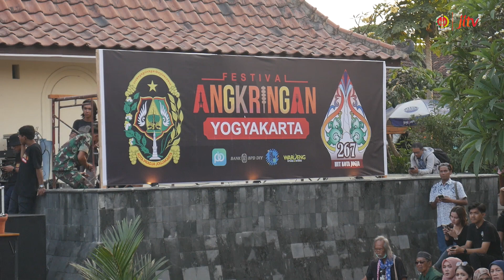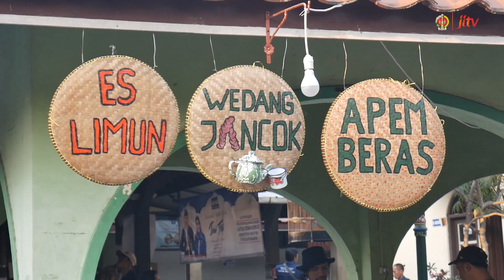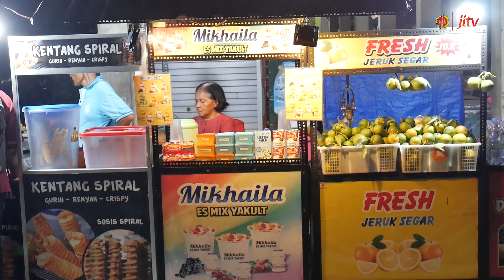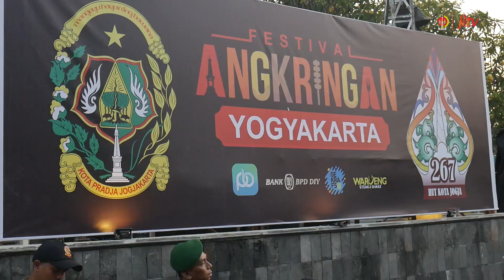FESTIVAL ANGKRINGAN - TERAS JOGJA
Tayangan JITV Pemda DIY tersedia di :
✅ Satelit (C-Band Telkom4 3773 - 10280) & (KU-Band SES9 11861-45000)
✅ Saluran Digital RBTV Kanal 32 UHF (Rabu dan Sabtu, Pukul 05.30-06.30 WIB)